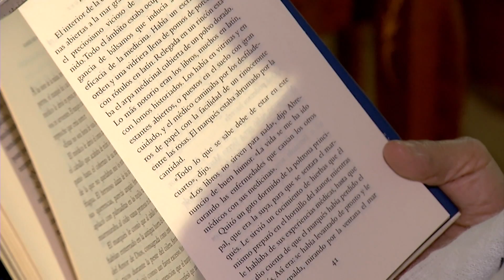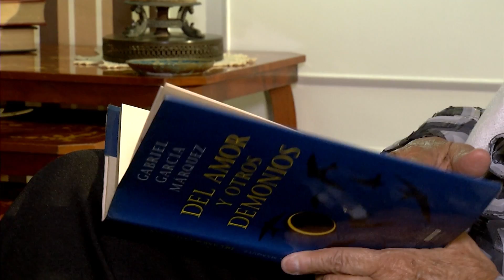Libres En Prisión (Parte 1) - Tele VID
En Después De Los 30 te contaremos sobre aquellas personas que están en prisión, pero aun así se sienten libres bajo todas estas experiencias vividas expresando que si se puede ser libre.